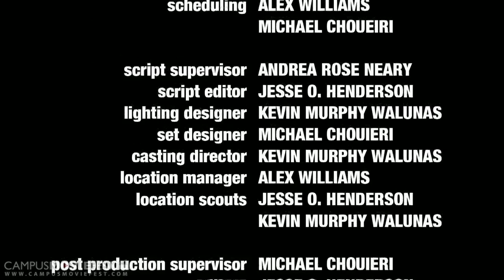No More Fallen Heroes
A young soldier tries to readjust to life on the home front with a misdiagnosis of PTSD after serving a traumatic tour overseas.

Featuring Michael Zuccola, Joe Metcalfe, Lauren Bambera and Kyle Gregory.

Made by The Storytellers Collective.
Produced & Written by Kevin Murphy Walunas
Directed by Jesse O. Henderson

Created by The Storytellers Collective at Salem State University in 2011 as part of Campus MovieFest, the world's largest student film festival.

No More Fallen Heroes Cast & Crew :
Kevin Walunas - Captain
with
michael Choueiri
Ian Patrick Helmick
Dan Brenton
Jesse Henderson
alex williams
John Prudent
Nathan Dykes
Ryan Boettcher
Joseph Metcalfe
Cole Lundquist
Lauren Bambera
Kyle Gregory

More info - CMF Campus MovieFest movie short film festival fest five minutes '5 minutes' 'short film' 'one week' university college coed student 'film festival' 'world's largest' Salem State University 2011 '7 days' seven